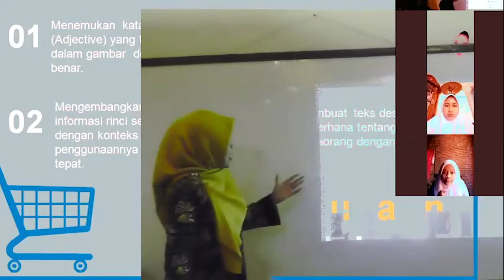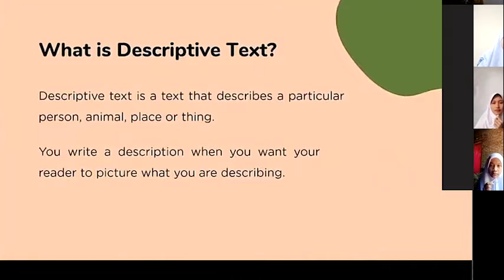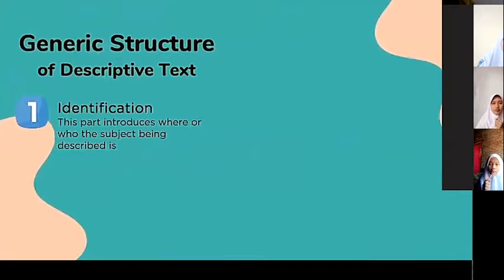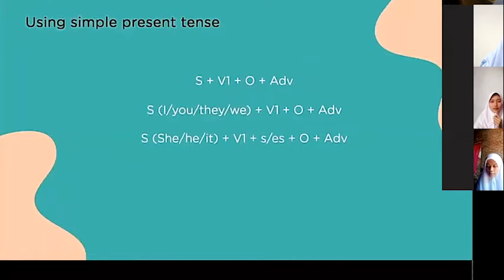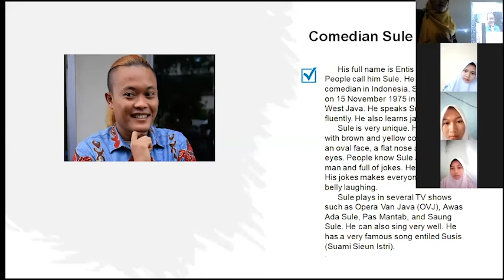Video Pembelajaran PPL Siklus III Nia Guniarsih PPGUHAMKA Gel2 1